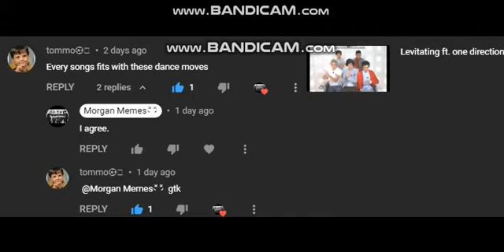I agree now | Check the description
Few days ago, I uploaded a video with title 'Levitating ft. one direction' and one of the viewer commented that 'Every song fits with these dance moves' and today I was thinking about it and decided to test it. So, the songs name are given in the video only and they really fit with these dance moves. What do you think??